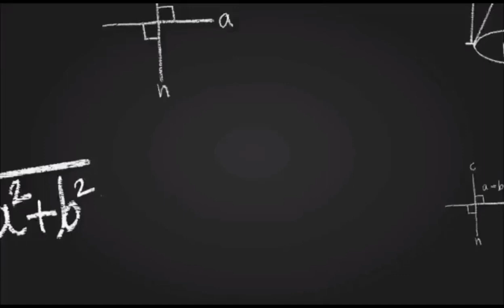141. तत्व ज्ञान | (tattva gyan)part-141 | बृहदारण्यक उपनिषद्